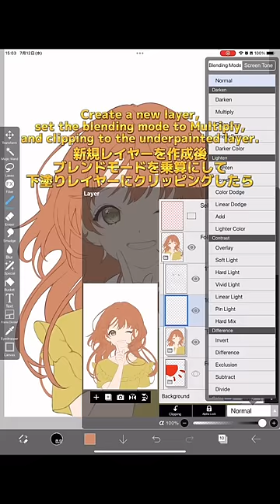Common Beginner's Problem - Airbrush part1【ibisPaint】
Have you ever had an experience where your illustration became blurry with an airbrush?🌪️
In this video, we will explain how to use the airbrush and how to apply colors!